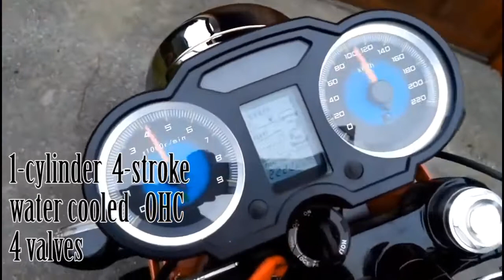Jawa Old Original Vs. New Retro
jawa californian 350 and 250  versus   new californian 350 and 250.
jawa  350-634 as opposed to  jawa 350 ohc  and jawa 660 antique.
new bikes jawa are constructed to concept old bikes from the 70s.

we do no longer personal the video substances and all credits belong to respectful proprietors. in case of copyright troubles, please touch us right away for similarly credits or clip delete.